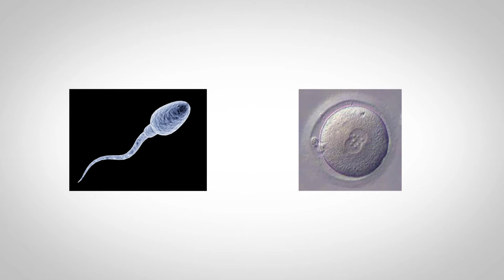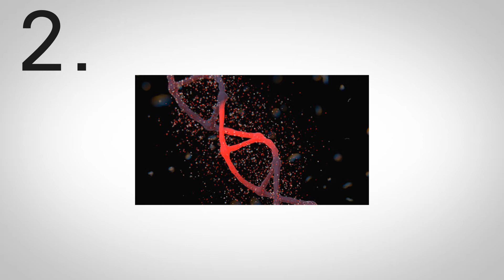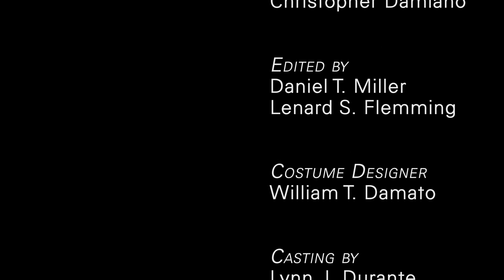Pourquoi les grands-mères existent ?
Pourquoi les femmes deviennent-elles stériles à seulement la moitié de leur vie ?  Et pourquoi si peu d'animaux subissent la ménopause ?
J'y réponds dans cette vidéo.

Mon Tipeee

Musiques utilisées :

     Two Point Hospital -  Night Ward Acoustic Cover
     The assassination of William Henry Mccarty - JScott Rakozy
     2001 Lodyssee de l'espace sountrack
     Finding Nemo Score- 27 - Scum Angel - Thomas Newman
     Hunter x Hunter 2011 OST 3 - 1 - Kingdom of Predators